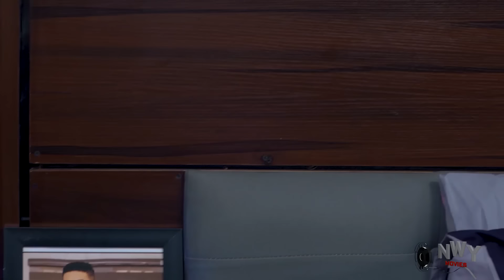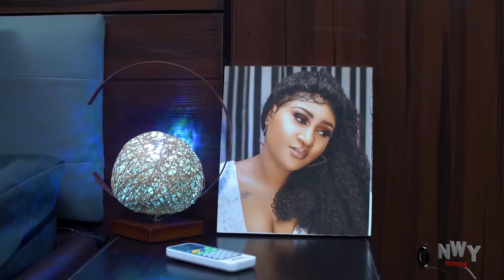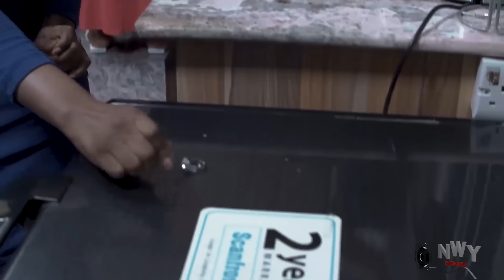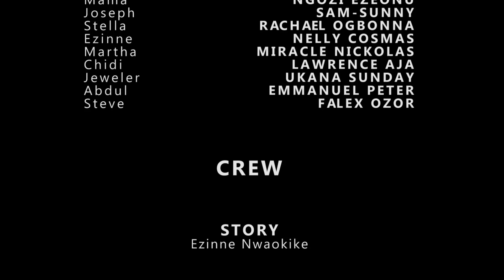I DID EVERYTHING TO PROVE MY LOVE FOR HER BUT SHE CHEATED ON ME WITH HER EX - 2024 NIG